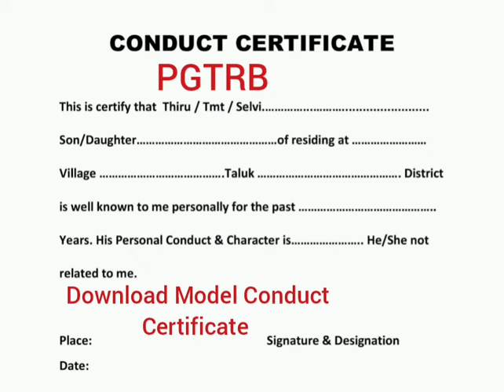PG TRB| Model Conduct Certificate Download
Download Model Conduct Certificate